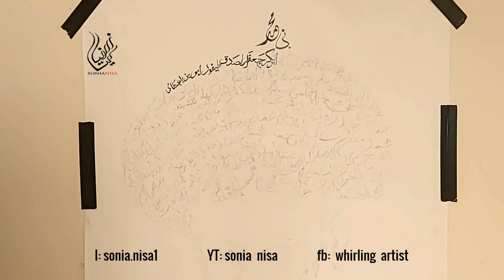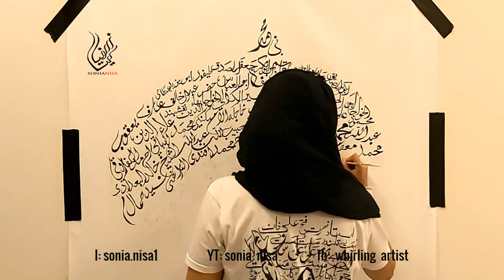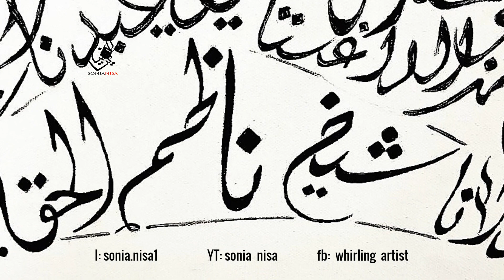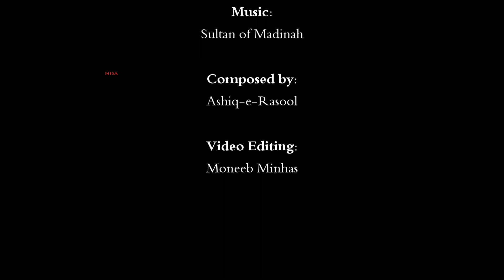Shaykh Nazim Calligraphy - Sonia Nisa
Hyperlapse of the calligraphy portrait of Maulana Shaykh Nazim al-Haqqani.
It was such an honour and blessing to paint them using the silsala Naqshbandiya ; the golden chain (the 40 grand-Shayukh linked to the Prophet Muhammad SAW)